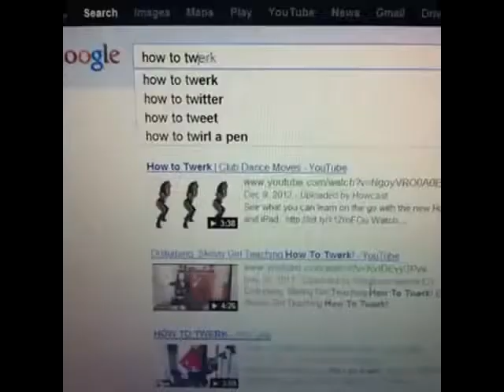funny cats and dogs talking 1